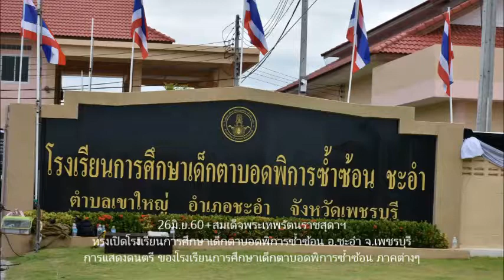002+การแสดงดนตรี+สมเด็จพระเทพฯทรงเปิดโรงเรียนการศึกษาเด็กตาบอดพิการซ้ำซ้อน อ ชะอำ จ เพชรบุรี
26มิ.ย.60+สมเด็จพระเทพรัตนราชสุดาฯ+ทรงเปิดโรงเรียนการศึกษาเด็กตาบอดพิการซ้ำซ้อน อ.ชะอำ จ.เพชรบุรี
26 มิถุนายน 2560 นายประชุม แรงกสิกรณ์ รองผอ.สพป.พบ. 2 พร้อมด้วยคณะผู้อำนวยการสถานศึกษาในสังกัด รับเสด็จสมเด็จพระเทพรัตนราชสุดาฯ สยามบรมราชกุมารี เนื่องในวโรกาสเสด็จพระราชดำเนินทรงเปิดโรงเรียนการศึกษาเด็กตาบอดพิการซ้ำซ้อน อ.ชะอำ จ.เพชรบุรี